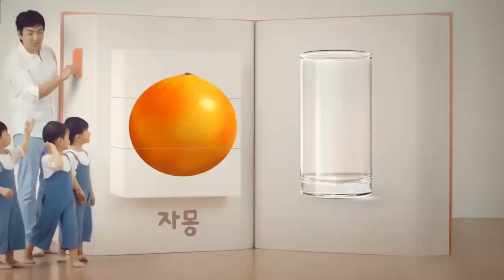[韓國廣告] Minute Maid x 大韓民國萬歲三胞胎